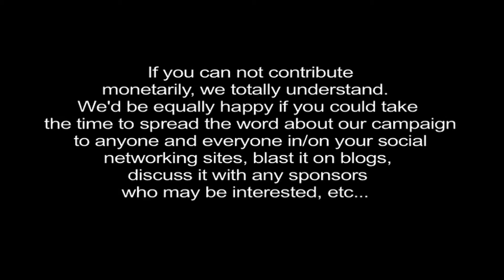EXILIA | IndieGoGo Campaign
We'd be happy if you could take the time to spread the word about our campaign to anyone and everyone in/on your social networking sites, blast it on blogs, discuss it with any sponsors who may be interested, etc...

We are incredibly thankful for your effort, time and contributions!!